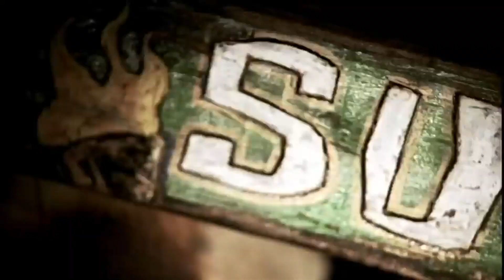Survivor: Heroes vs. Villains 2 (Season 42/43/44 Intro)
survivor 42 Hai Giang
survivor 42 Jenny Kim
survivor 42 Jonathan Young
survivor erika winner
survivor heather deshawn fire making
survivor ricard voted out
survivor naseer voted out
survivor evvie voted out
survivor tiffany voted out
survivor game within the game
survivor danny voted out
survivor deshawn voted
survivor heather voted out
survivor erika voted out
survivor xander voted out
survivor shantel voted out
survivor liana voted
survivor second chance 2
survivor second chance 2 ballot
survivor 41 biggest blindside
survivor 41 official intro
survivor 41 winner
survivor best of xander
survivor best of naseer
survivor best of evvie
survivor best of sydney
survivor 41 merge
survivor 41 sydney blindside
survivor Hai Giang
survivor Chanelle Howell
survivor Daniel Strunk
survivor Drea Wheeler
survivor Jackson Fox
survivor Jonathan Young
survivor Jenny Kim
survivor Lindsay Dolashewich
survivor Lydia Meredith
survivor Marya Sherron
survivor Maryanne Oketch
survivor Mike Turner
survivor Omar Zaheer
survivor Rocksroy Bailey
survivor Romeo Escobar
survivor Swati Goel
survivor Tori Meehan
survivor Zach Wurtenberger
survivor 43 second chance
survivor 42 cast
survivor 42 intro
survivor xander hastings
survivor sydney
survivor naseer
survivor evvie
survivor deshawn
survivor danny
survivor tiffany
survivor erika
survivor jeff probst
survivor cambodia biggest blindside wentworth
survivor biggest blindsides
survivor biggest idol plays
survivor heroes vs villains 2 season 40
survivor heroes vs villains 2 intro
survivor heroes vs villains 2 predictions
survivor confessionals
survivor cingey moments
survivor reddit
survivor know-it-alls
survivor rob has a podcast
survivor idoled out
zp survivor
survivor fan
peridiam
eager turtle
the survivor specialists